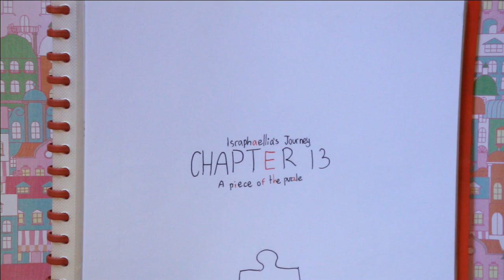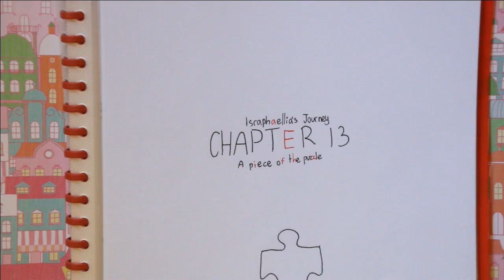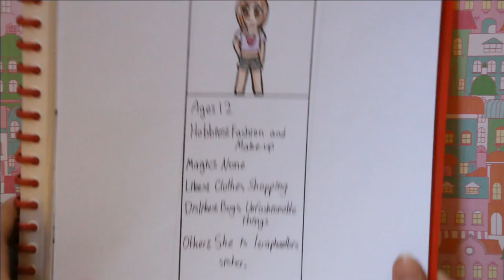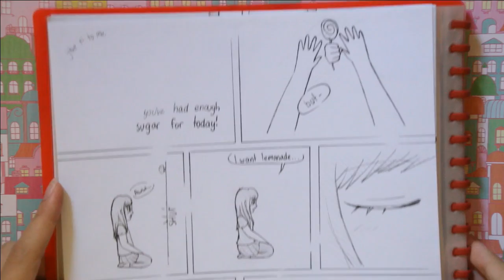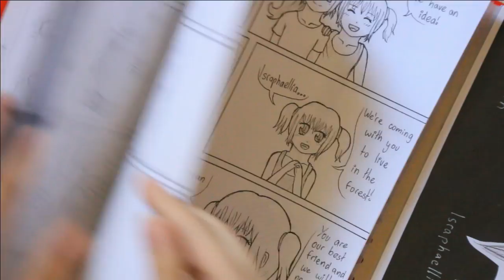MY MANGA COMIC *Israphaellia's Journey* Chapter 13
Sorry it took so long, I hope you enjoyed it anyway! :D